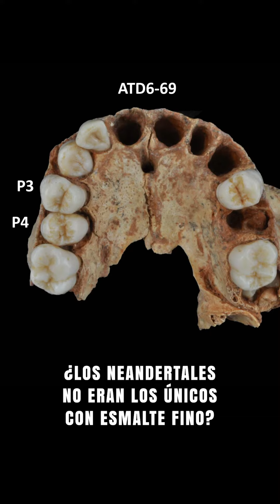Los Neandertales no eran los únicos con esmalte fino